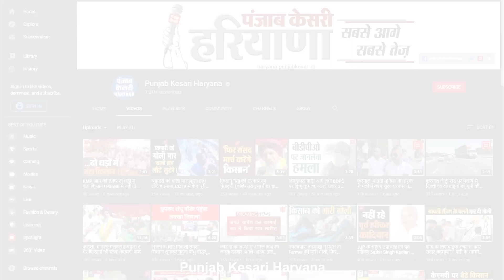विधायक नयनपाल रावत ने बताया योग का महत्व, International Yoga Day पर योग शिविर का आयोजन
अंतरराष्ट्रीय योग दिवस पर नयनपाल रावत से खास बातचीत
पृथला विधानसभा से  विधायक हैं नयनपाल रावत
प्राचीन समय से ही योग का महत्व- नयनपाल
योग का प्रचार प्रसार करना मुख्य उद्देश्य